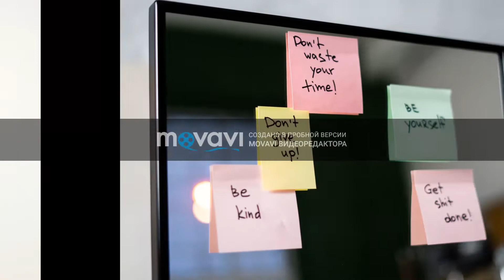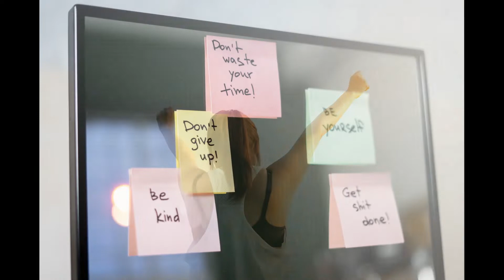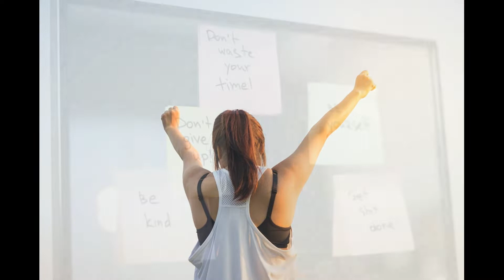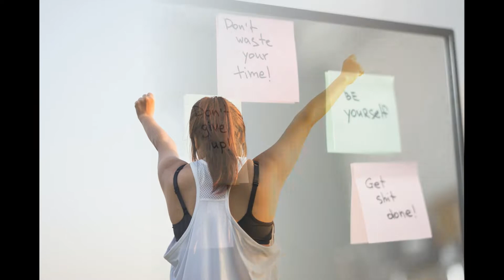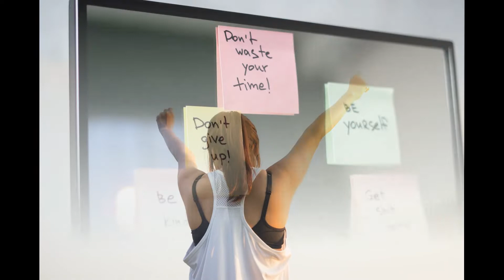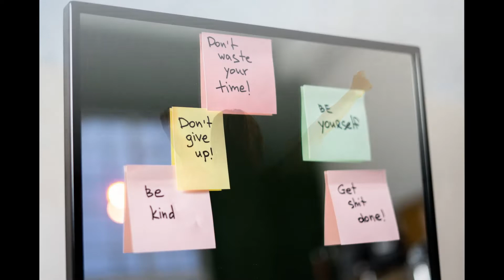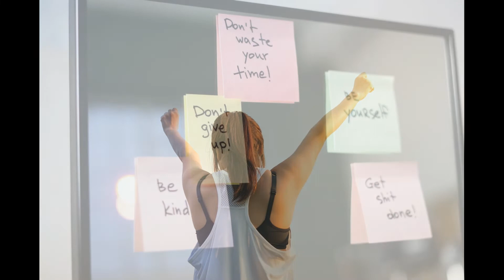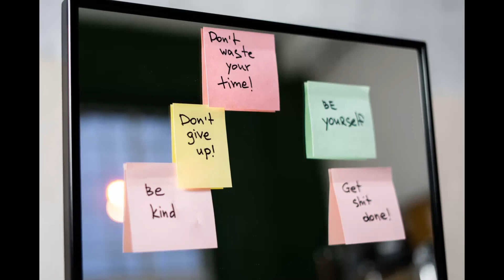Motivational Music For Creativity and Studying, Relax, Training, Traveling, on Road. Мотивация